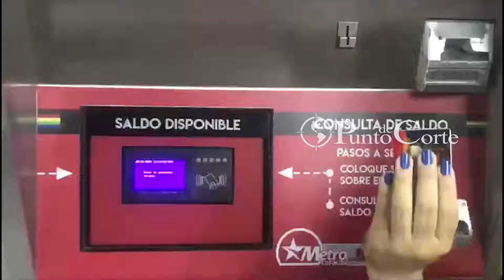¿La nueva tarifa del Metro de Caracas podrá mejorar su servicio?